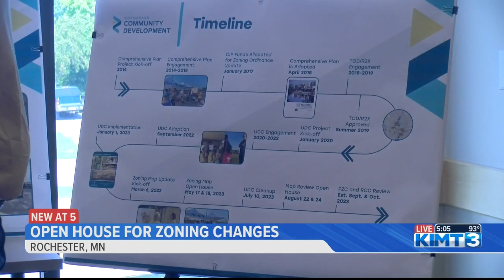City of Rochester holds open houses to discuss upcoming zoning changes